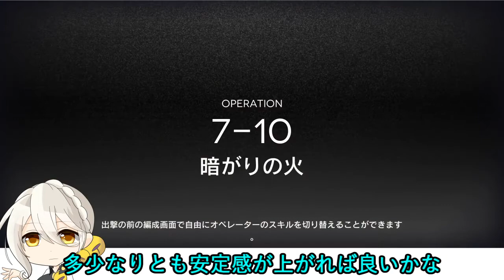【アークナイツ】7-10 強襲 低レア EP07【ARKNIGHTS】【明日方舟】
ふむ、源石祭壇で術攻撃になるのか。
ん？防御Ａ術耐性Ａだと！？
もう物理が通らんやん・・・
メインストーリー 7-10　低レアでの攻略です。

目次
0:00　強襲_低レア
3:15　強襲_シルバーアッシュ
5:41　ウィーディ

伊織弓鶴立ち絵素材　さばとら氏